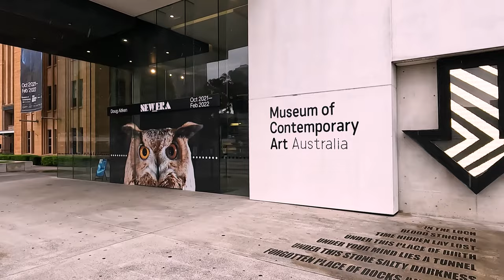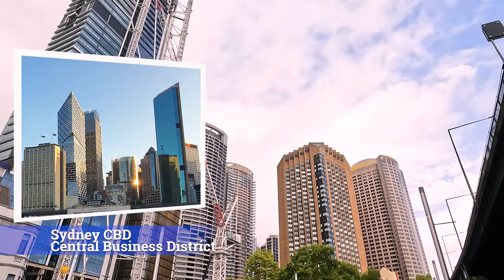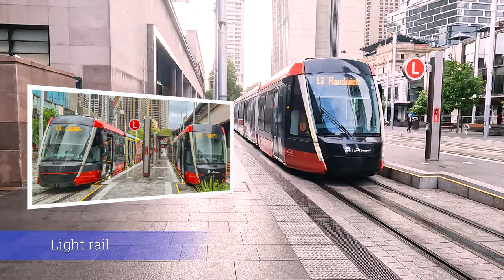[4k] Sydney Harbour Bridge to Opera House Walking Tour | Sydney Harbour Top Attractions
Sydney Opera House is a multi-venue performing arts center, located on the banks of Sydney Harbour, it is widely regarded as one of the world's most famous and distinctive buildings and a masterpiece of 20th century architecture.
Sydney Harbour Bridge is a heritage-listed steel through arch bridge in Sydney, spanning Sydney Harbour from the central business district to the North Shore.

Time Stamp
00:00  Introduction
01:06  Ives Steps
02:00  Sydney Harbour Bridge
05:48 Dawes Point Reserve
07:59 The Rocks
08:40 Park Hyatt Sydney
10:16 Campbell coves & Campbell stores
15:11  Overseas Passenger Terminal
15:39 Cadmans Cottage
16:16 William Bligh
17:14 Museum of contemporary art Australia
19:38 Harbour Masters Steps
19:58 First Fleet Park
20:56 Sydney CBD
21:37 Light Rail
22:42 Circular Quay ferry wharf
23:12 Circular Quay Train Station
27:46 Moore Stairs
28:41 Jet boating and Whale watching departure point
29:31 United Cinemas Opera Quays
31:25 Sydney Opera House
32:16 Opera Bar
36:31The Royal Botanic Garden

👉All material in this video is original and personally recorded by Rez World Travel (formerly known as Travel.Rez.Official) on location.